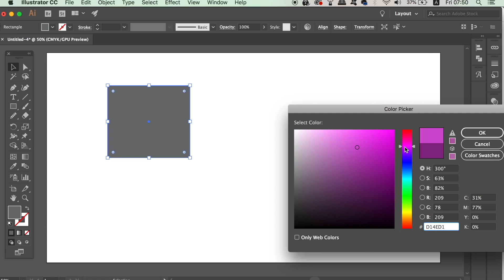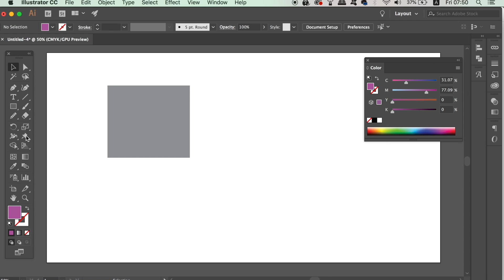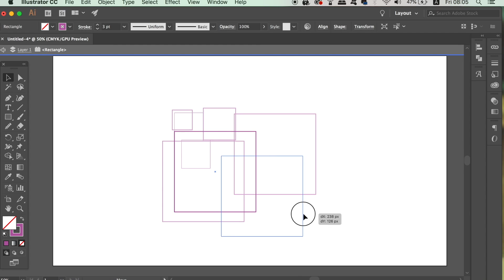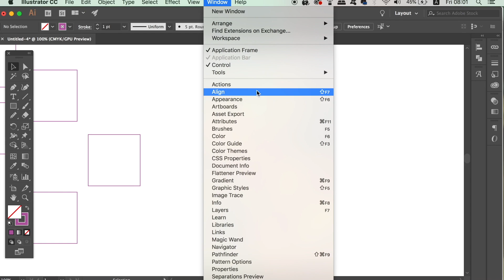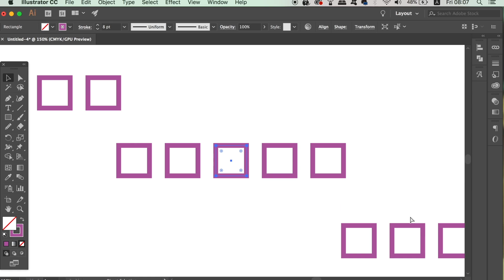ANNOYING Illustrator Problems & Their Solutions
Some ANNOYING problems in Illustrator, and the solutions to those problems. These issues are situations that designers come across whilst working in Adobe Illustrator, and here’s how to get around them!

It’s Tom with Satori Graphics back with another graphic design tips video. Today common problems whilst working in Illustrator. I want to reiterate that todays video is more geared towards beginners within Adobe Illustrator, and these are coming issues that designers run into. I know I have ran into these issues at the start of my career, and on this channel I like to make videos for beginners as well as more advanced users. So if you already know about most or all of these points today, just understand not every video is for intermediate or advanced designers

If you found this graphic design upload on annoying Illustrator problems and their solutions enjoyable or useful, let me know in the comments section and drop a like on your way out.

SATORI MERCCHHH!! 👌👌👌

MUSIC